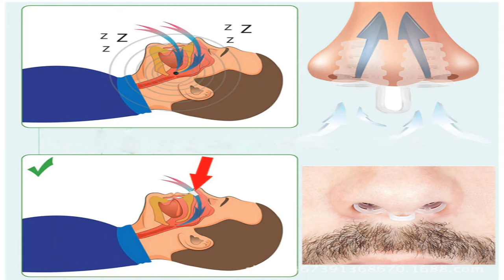Anti Ronflement - écarteur Nasal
مكافح الشخير★
★ Le dilatateur nasal est un petit accessoire en plastique souple qui se place à l’intérieur du nez et écarte les deux fosses nasales pour faciliter le passage de l’air
★ Grâce à son action entièrement mécanique, le dilatateur nasal anti-ronflement s’avère très efficace pour les personnes souffrant de congestion nasale
★ Totalement indolore, le dilatateur nasal est disponible en quatres tailles pour s’adapter à la taille des narines